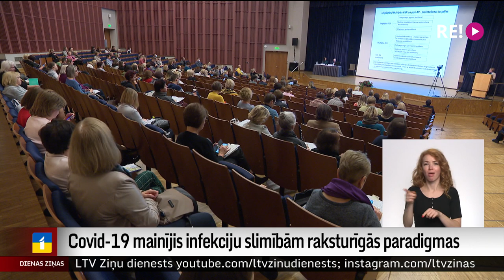Covid-19 mainījis infekciju slimībām raksturīgās paradigmas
Covid-19 vīruss ir bijis ne vien ļoti liels izaicinājums visai pasaulei, bet arī pilnībā mainījis infektologu priekšstatus par vīrusiem un to dabu. Tāda atziņa šodien izskanēja Rīgas Stradiņa universitātē, kur konferencē pulcējās ārsti un medicīnas studenti. Mediķi dalās pieredzē, kā atpazīt pacientus, kurus kovida sekas vajā vēl ilgi un kā viņiem palīdzēt.  Turpina Aija Kinca.